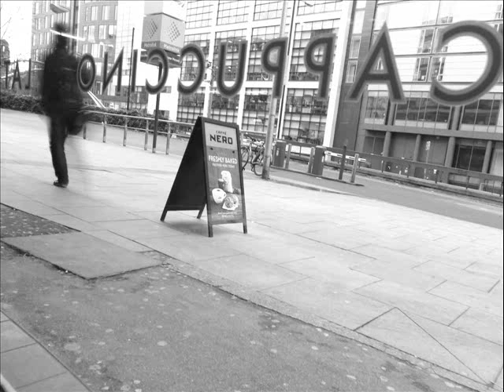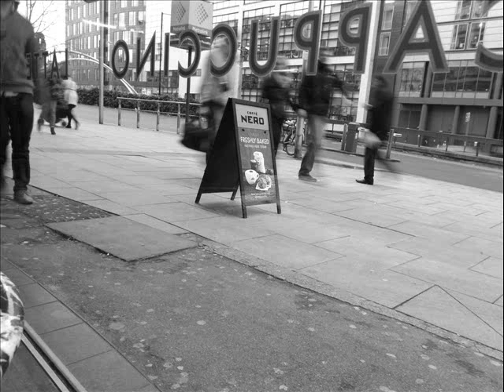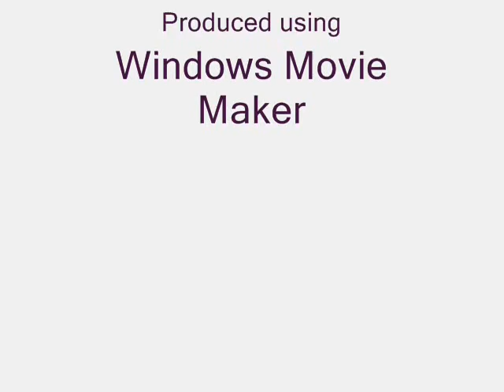Caffé Nero, Piccadilly, Manchester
I make music/photo and howto videos, mostly things to embed elsewhere. Also videos for my family and friends.  I can set up and manage your Youtube channel, make playlists and channel art. If you want to contract me, I work freelance through People Per Hour

This video is an example of a photo slideshow. I used slow shutter speed to make distinction between people and vehicles moving quickly and those that were slower or still. Spot the sign change and the chap waiting to meet someone.